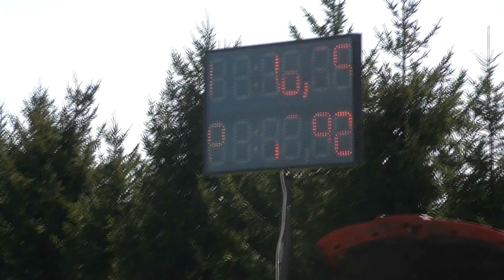SDH Krásná Ves - trénink 26. 3. 2017